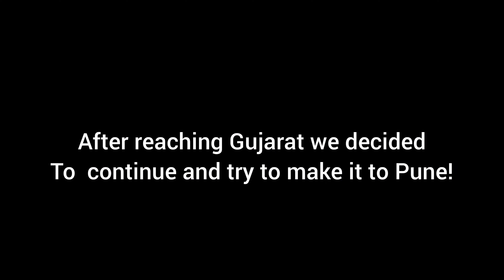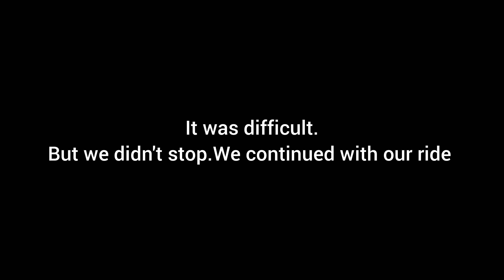24 Hours Of Non Stop Bike Riding| Udaipur to Pune|Our Epic Highway Journey|Challenges faced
We started from Udaipur around 6:00 am in the morning and stopped at a place to have some chai. We met a gentleman offered us some water on his own.And then after having our lunch we continued with our ride. We reached Mumbai where the traffic was really bad.We were feeling sleepy too but then all of us decided to continue with our ride till Pune. We reached Lonavala around 4:36 am and then finally Pune around 6:00 am. 24 hours of riding and we safely made it to Pune. The others riders stayed in Pune for a day and the next day they left for Bangalore.
Mohini Raj